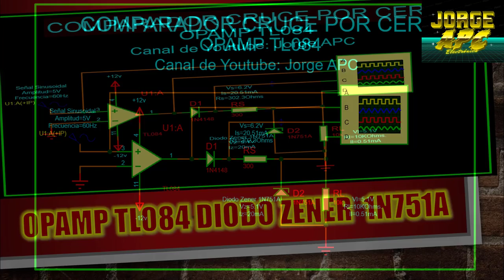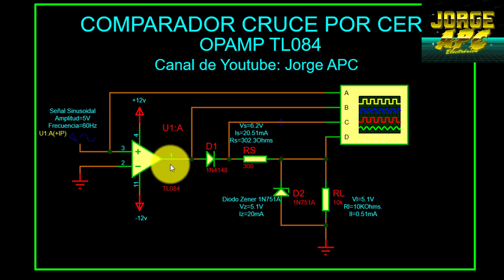COMPARADOR DE CRUCE POR CERO AMPLIFICADOR OPERACIONAL OPAMP TL084 - DIODO ZENER 1N751A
Los diodos rectificadores y los diodos de pequeña señal nunca trabajan de forma intencionada en la región de disrupción, ya que podrian resultar dañados. Un diodo zener es diferete, es un diodo de silicio que el fabricante ha optimizado para trabajar en la región de disrupción, el diodo zener es la comulumna de los reguladores de tensión, circuitos que mantienen constante la tensión de la carga a pesar de las variaciones de tensión de la red en la resistecia de carga.

Jorge APC